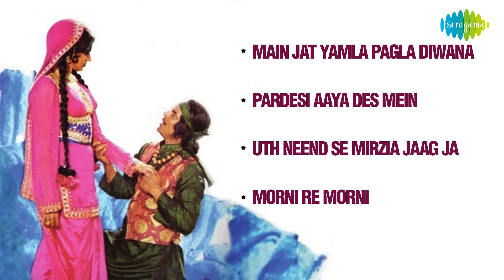Pratiggya | Full Album | Dharmendra, Hema Malini | Main Jat Yamla Pagla Diwana | Pardesi Aaya Des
Enjoy full songs from the film Pratiggya starring Dharmendra, Hema Malini, Ajit, Jagdeep, Mukri, Johnny Walker, Mehar Mittal and Keshto Mukherjee.

00:00:05 Main Jat Yamla Pagla Diwana
00:04:43 Pardesi Aaya Des Mein
00:08:13 Uth Neend Se Mirzia Jaag Ja
00:13:19 Morni Re Morni

Lyricist: Anand Bakshi
Singer:
Main Jat Yamla Pagla Diwana: Mohammed Rafi
Pardesi Aaya Des Mein: Lata Mangeshkar
Uth Neend Se Mirzia Jaag Ja: Lata Mangeshkar, Mohammed Rafi
Morni Re Morni: Lata Mangeshkar